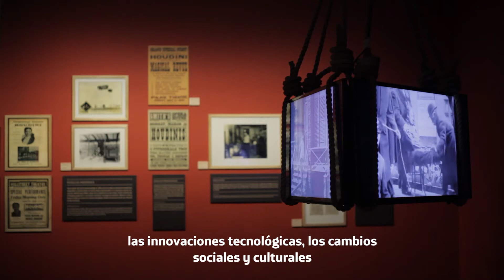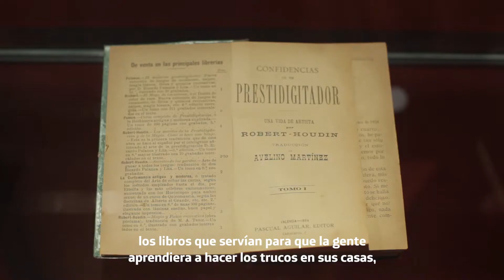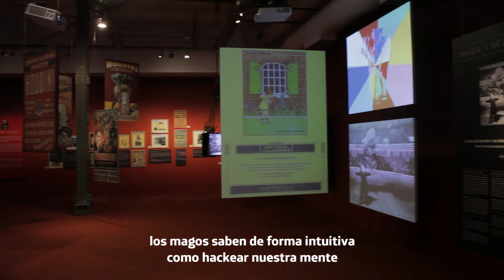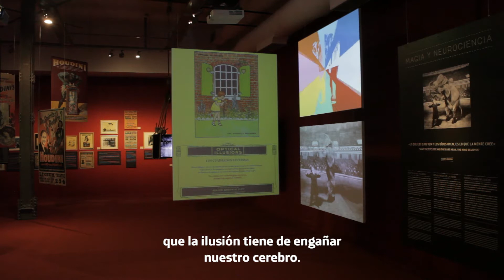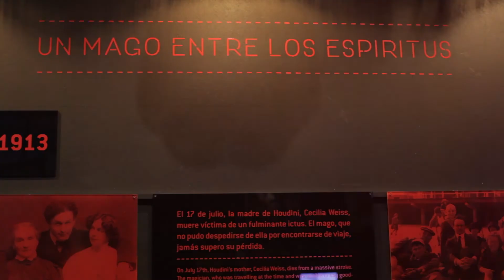Houdini. Las leyes del asombro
Miguel Delgado, curador de HoudinienBA, te acompaña en este recorrido virtual por la exposición "Houdini. Las leyes del asombro" en el que verás desde una nueva perspectiva el trabajo de este célebre ilusionista y cómo se adelantó a la comunicación y medios de su época para hacer visible su magia y ciencia. Podés visitarla hasta este 2 de junio de 2018 de lunes a sábados de 14.00 a 20.30 hs en Arenales 1540, CABA.